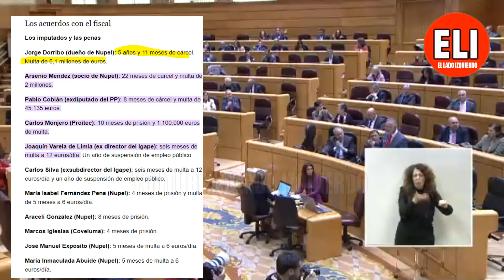💥PILLADÓN a GRITOS💥 ¡CARA DURA, está OBSESIONADO! ¿De qué habla? ¡¡¡Las compramos a 2€ Ayuso a 6!!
Duelo de parlamentarios Canarios en el Senado, donde el senador y el PP y el ministro han acabado a gritos reprochándose casos de corrupción.
Hola, Soy CrM, y estaré por aquí llevando los mandos de la nave.
🔴 El lado izquierdo es un canal de debate, opinión y actualidad , donde explicamos y desmentimos noticias en España con un toque de humor y efectos.